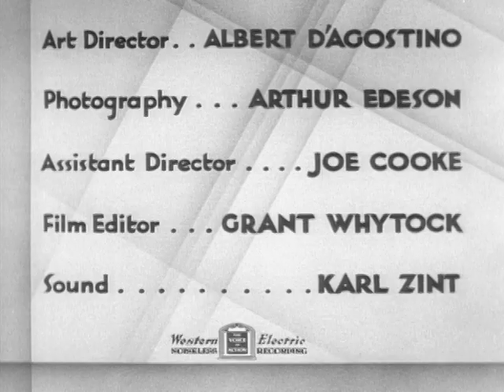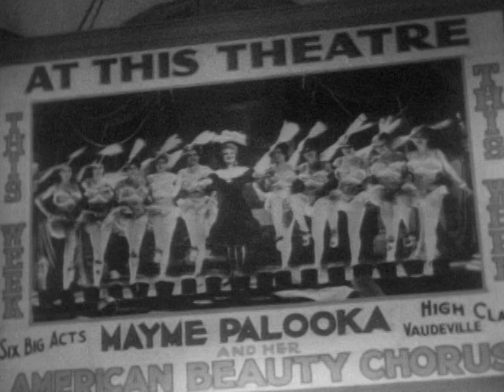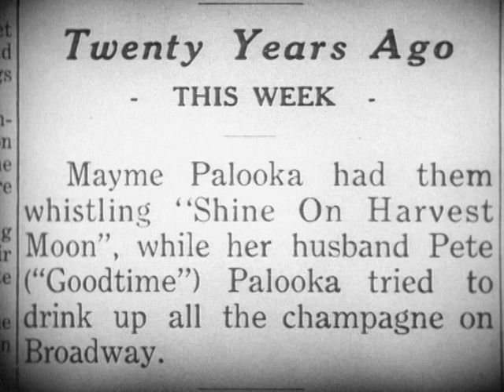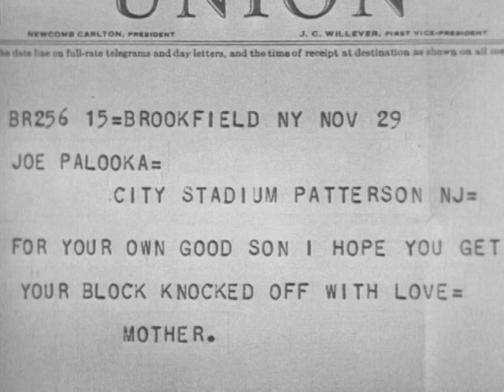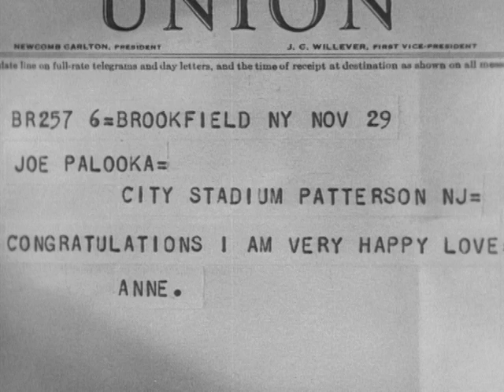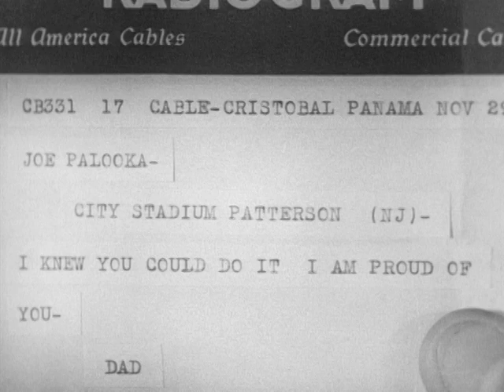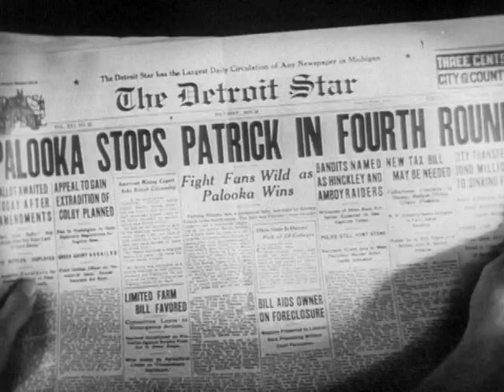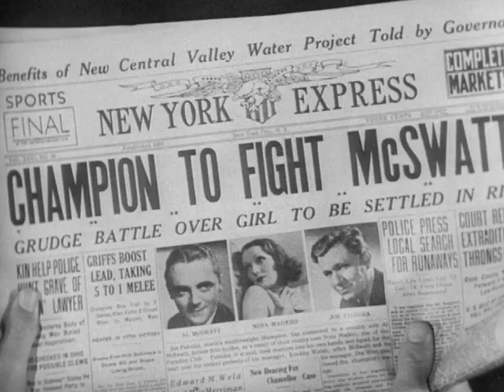Palooka (1934) - With Dana Hersey Introduction | Full Movie | Jimmy Durante, Lupe Velez, Thelma Todd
Original TFD Introduction by Dana Hersey. Jimmy Durante stars as Knobby Walsh, the opportunistic trainer of boxing contender Joe Palooka (Stuart Erwin). Joe manages to knock out the champ (William Cagney) and wins his girlfriend in the process. But now that he's the champ, can Joe survive life in the fast lane? Director Benjamin Stoloff pulls together a vibrant cast, including Robert Armstrong (King Kong) and a trio of lovely actresses, Thelma Todd, Mary Carlisle, and the Mexican Spitfire herself, Lupe Velez!

STARRING:
Jimmy Durante, Lupe Velez, Thelma Todd
DIRECTED BY:
Benjamin Stoloff
GENRE:
Comedy, Musical